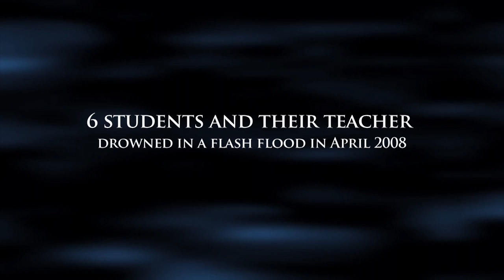Silver Lining - Through Grief to Growth (TV Trailer)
How do a group of teenagers who have had their world blown apart come through stronger, more passionate about their dreams and with wisdom that far exceeds their years?

Silver Lining is a one-off studio based panel discussion, centred around interviews with the siblings of the six students & teacher who died whilst on a routine school trip to the Mangatepopo River in 2008.  Using this tragedy as an example, the programme unpicks the grief journey, asking the the key question -- how can something so devastating really have a Silver Lining? Turning the conventional approach to tragedy on its head -- Silver Lining explores personal growth through difficulty, leaving viewers with a sense of encouragement and hope in what is often an apparently hopeless situation.

Silver Lining is hosted by Petra Bagust (TVNZ, Breakfast), joined by a panel including veteran broadcaster and parenting guru Ian Grant, counseling expert Chris Hight and school principal & 2010 New Zealander of the Year, Murray Burton - the central theme is the journey from grief to growth.